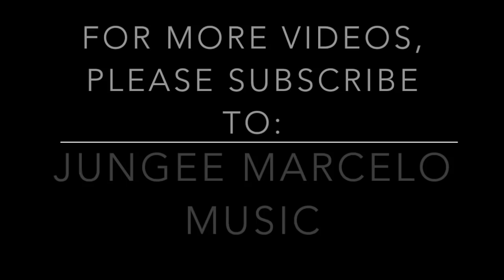ON-THE-SPOT SONGWRITING: featuring MONTY MACALINO of Mayonnaise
IMPROV GAME
throwback episode

featured songwriter:
[frontman of the band Mayonnaise]

MONTY MACALINO

with bandmates Poch, Shan & Aaron

5-minute challenge / 5 randomly picked words

full song, complete with band arrangement (verses, chorus and coda)

brand new song, composed and written ON THE SPOT!

aired in the Philippines via local UHF/VHF and cable channels

host: Jungee Marcelo

*concept by Jungee Marcelo